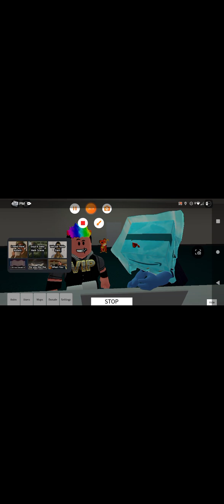funny animation Roblox chapter One